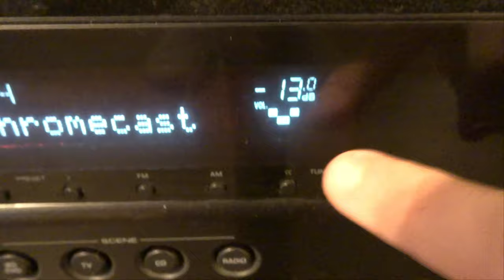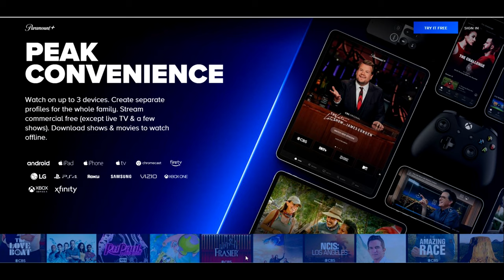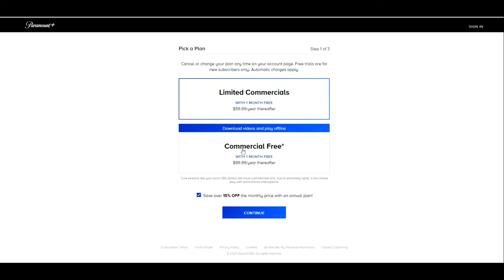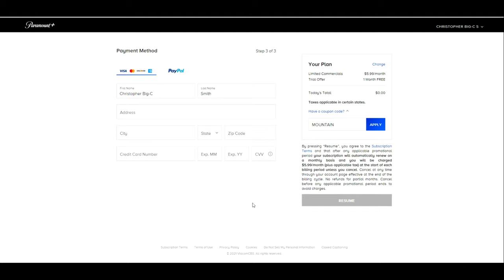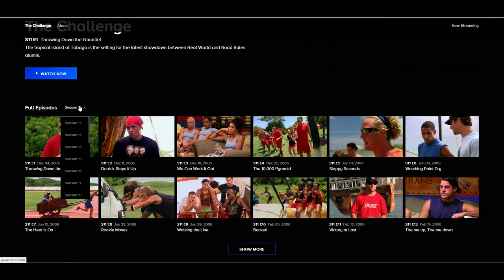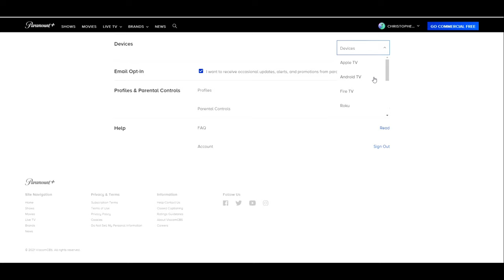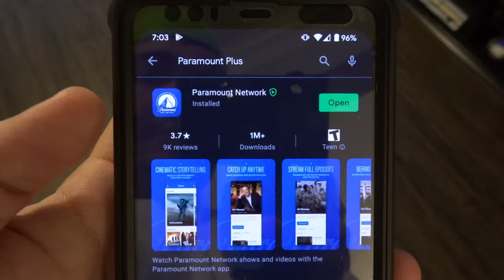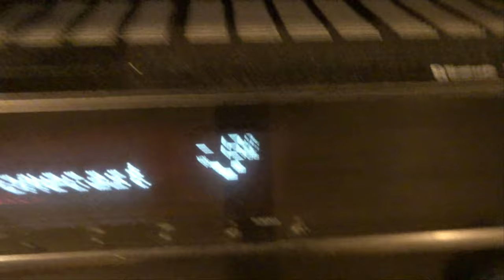Paramount + First Look - Sign Up, Commercials, Google TV, Surround Sound!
Paramount + launched on 03/04/2021 and replaced CBS All Access. This is a First Look at the Paramount + Streaming Service. This video shows you the Sign Up Process, as well as the streaming service on a PC, Google TV & I answer the question of does Paramount Plus Support Surround Sound? Enjoy!